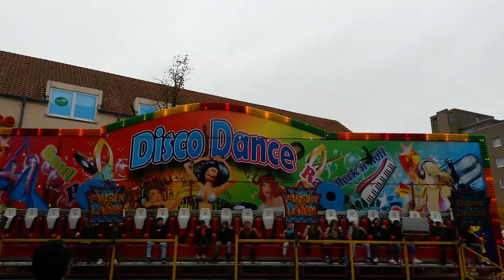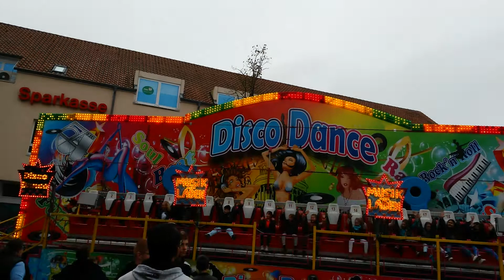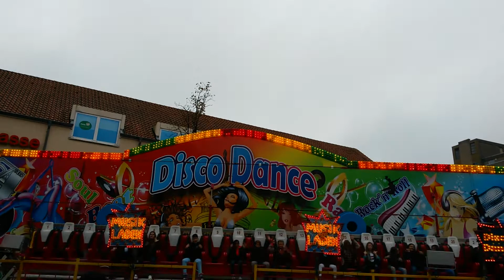Disco Dance Espelkamp City Fest 2017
Espelkamper City  Fest
vorm Disco Dance am letzden tag
wo neben mir das karusell Disco Swing war
aufnahme war von heut mittag
espelkamp hat ja nicht so viele fahrgeschäfte